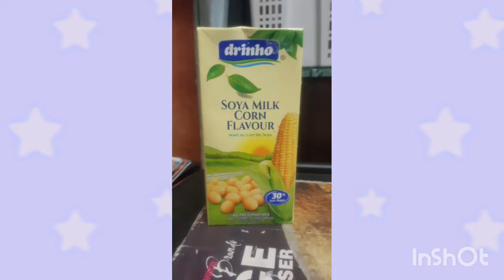SHINSHIN EATING - PASTA ROTINI VOL.2👍❤😍🤩❣!!?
SHINSHIN EATING - PASTA ROTINI

VOL.1:
M X M - LOVE ME NOW

VOL.2:
TXT - ANGEL OR DEVIL - INST

ENDING SONG:
N.FLYING - HOW R U TODAY